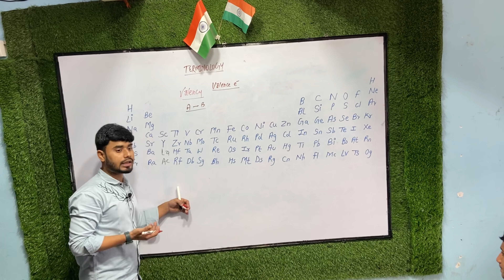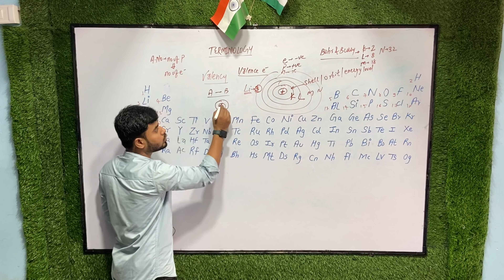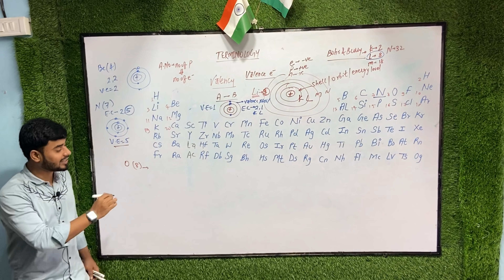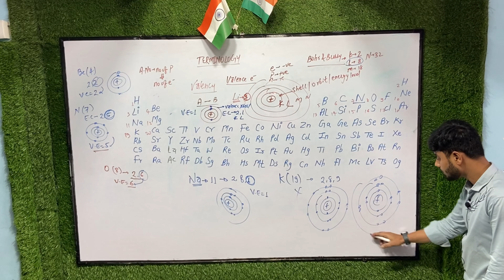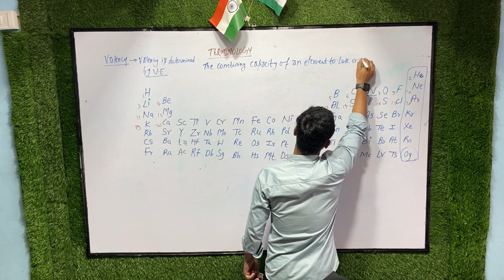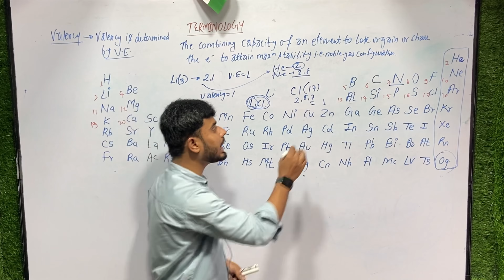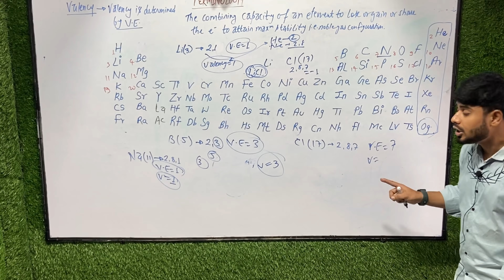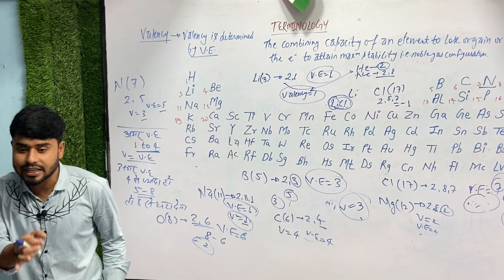Valency and valence electrons | Useful for 10th 11th 12th NEET JEE